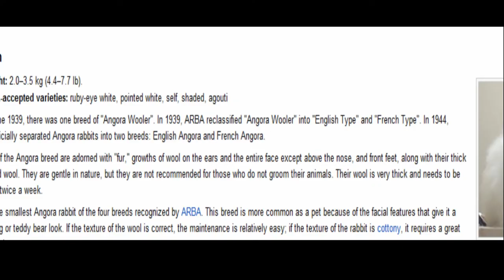Angora Rabbits - FREAKY ANIMAL TIME!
A short and sweet summary of this week's freaky WTF weirdo animal, the Angora Rabbit. Includes many pictures, facts and info on how to care for your very own Angy Rabby!

Yes, this probably will turn into a series ;)